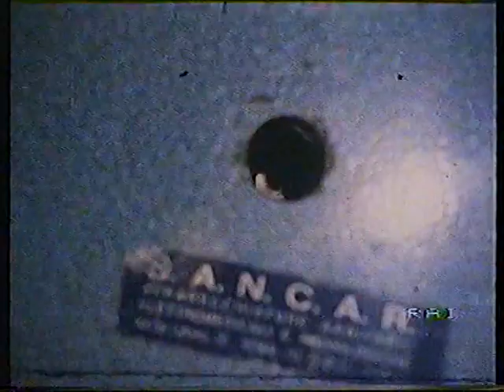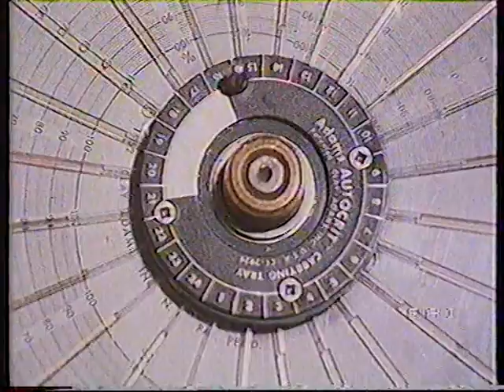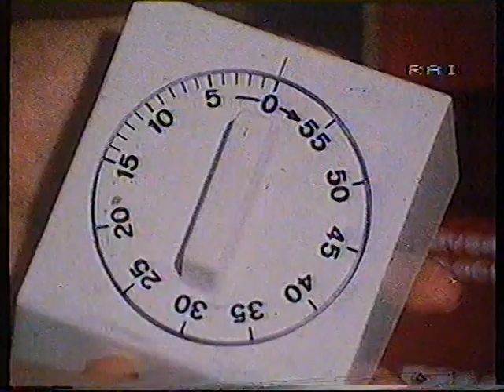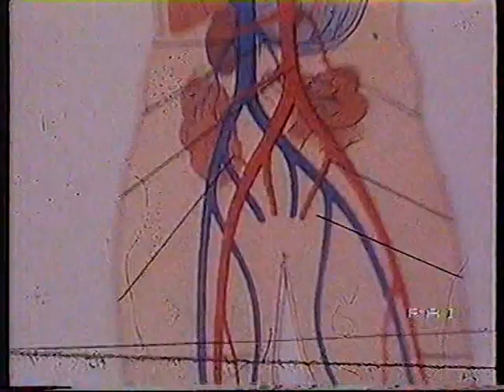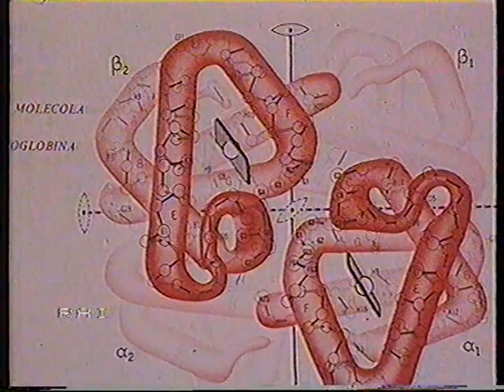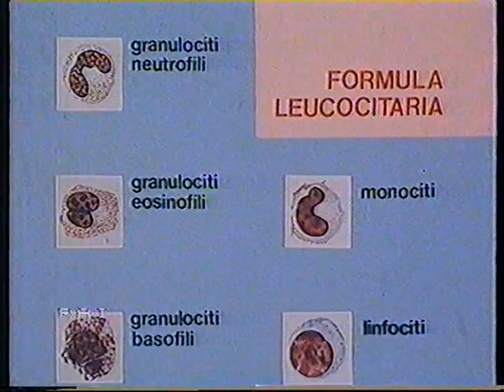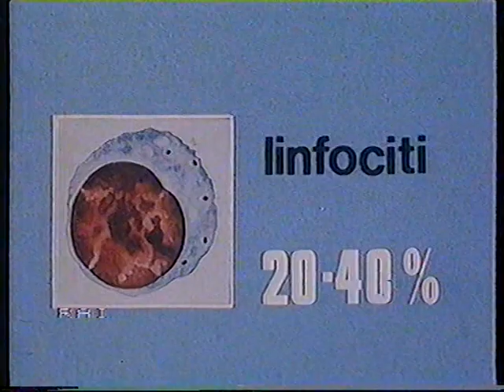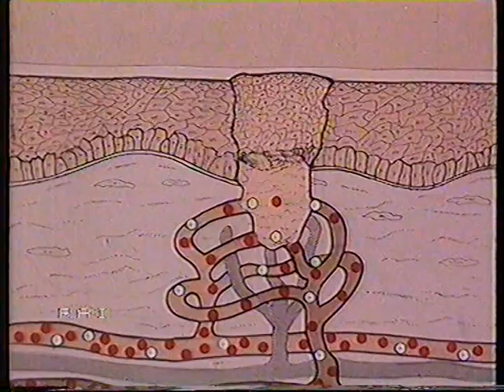R1 - Il Sangue: 1a puntata "Le cellule del sangue" (Lunedì 15/3/1982)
Supporto originale: VHS AGFA E-180